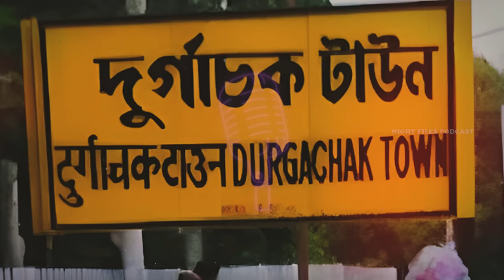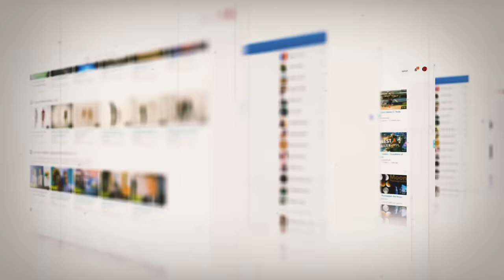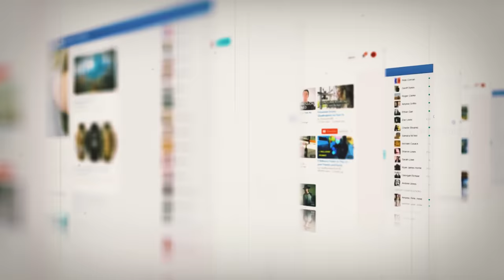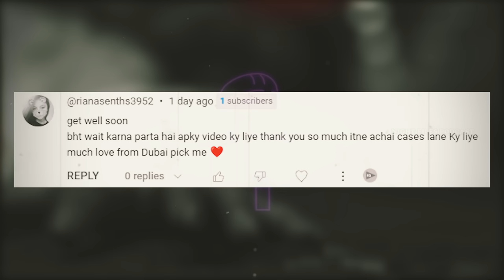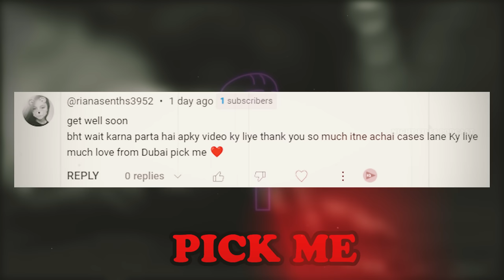The EVIL Love Triangle Murder Plot That Killed Both WOMEN